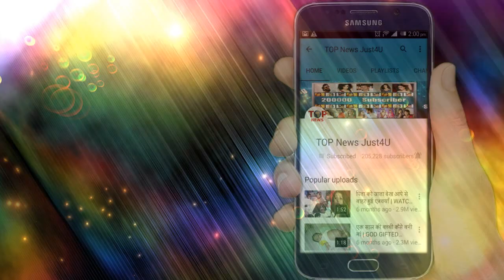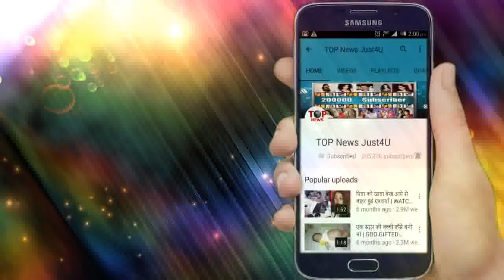गुड्डन तुमसे ना हो पाएग – जुलाई 30, 2019 – आज देखिए – गुड़्ड़न का फैसला करेगा हैरान